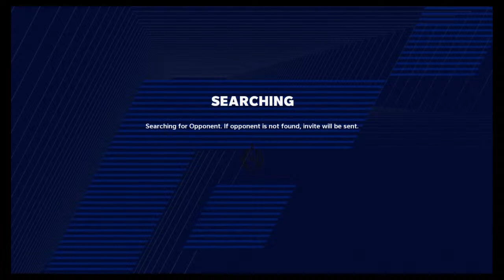hlunawvu's Live PS4 Broadcast